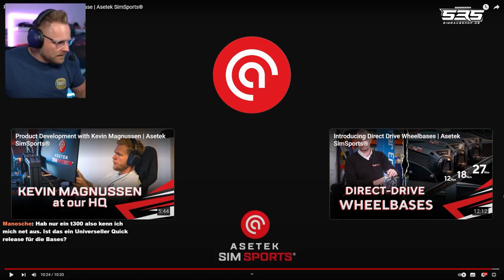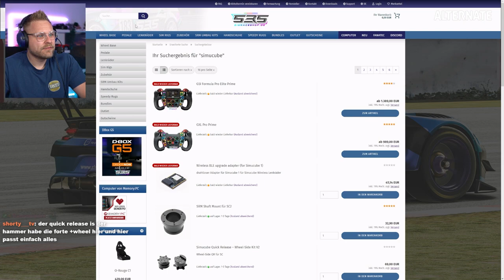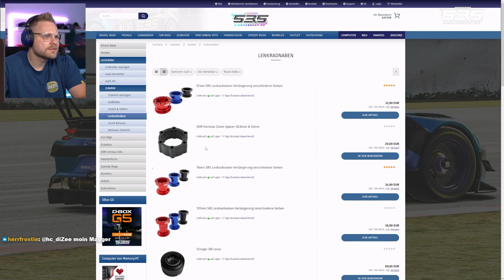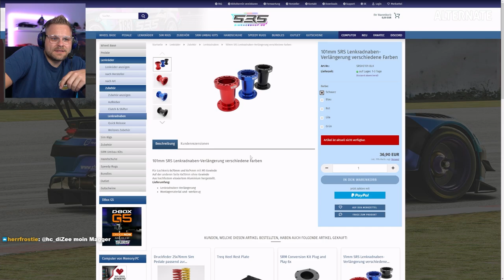Ich schaue mir das neue Asetek Quickrelease an - zu teuer?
**=Reflink